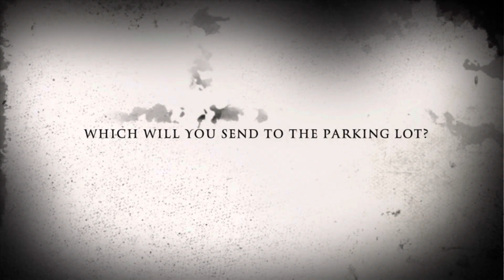Over and Out Kentucky - iMovie Trailer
iMovie Trailer for debut of Over and Out Kentucky. Over and Out Kentucky is a new and upcoming off-road, overlanding, adventure group of guides and enthusiasts that are preparing to share trails and tutorials for beginner like minded folks seeking the thrills of OHV’s around Kentucky.